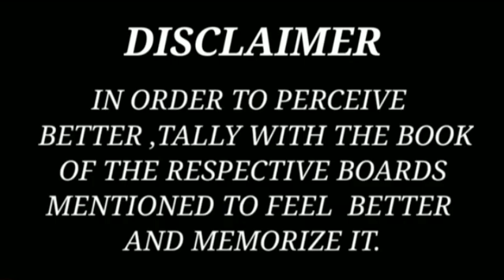Naam || Narendranath Mitra || Audio Version || The Storytellers' Room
We have try our level best to represent the audio version of the story "Naam" by Narendranath Mitra , to the  students of ICSE class IX & X.This video can also be used for entertainment purposes as their is no social distance.
Click On the i Button for ISC STUDENTS.

Credits:--
   Main vocal-- Hrittik Ghosh(Story teller)
   Supporting vocal-- Deba
   Female Vocal - Kankonika Chakraborty

l